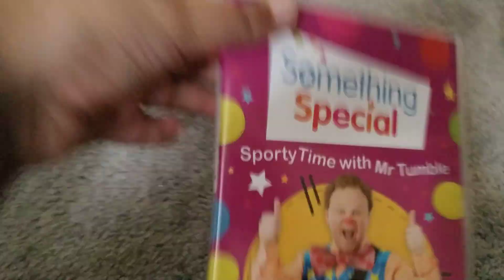Opening to Something Special Sporty Time with Mr Tumble 2013 UK DVD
Released on 15th July 2013